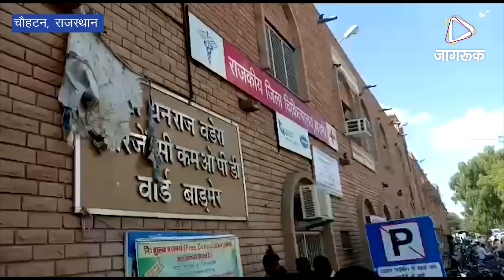JAGRUK TV: चौहटन : सड़क हादसे में दो स्कूली बच्चे घायल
चौहटन- कस्बे के ईसरोल में स्कूल से घर की ओर लौट रहे बच्चों को अज्ञात वाहन ने चपेट में ले लिया। जिससे दोनों बच्चे गंभीर घायल हो गए। जिन्हें ईलाज के लिए जोधपुर रेफर किया गया है।

प्राप्त जानकारी के अनुसार ईसरोल सरपंच पदमाराम ने बताया कि ईसरोल के ग्राम पंचायत के आगे साईकिल पर सवार दो बच्चे घर की ओर जा रहे थे। इस दौरान अज्ञात वाहन ने साईकिल को टक्कर मार दी। जिससे दोनों बच्चे गंभीर घायल हो गए। सरपंच ने स्थानीय ग्रामीणों की मदद से घायल बच्चों को बाड़मेर के राजकीय अस्पताल पहुंचाया। जहां प्राथमिक उपचार के बाद दोनों बच्चों को ईलाज के लिए जोधपुर रेफर कर दिया गया। दोनों बच्चों की उम्र 14-15 वर्ष के बीच है और दोनों उच्च माध्यमिक विद्यालय ईसरोल में अध्ययनरत है। घायल बच्चों की पहचान करनाराम पुत्र देवाराम जाट व भोमाराम पुत्र ठाकराराम जाट के रूप में हुई है।